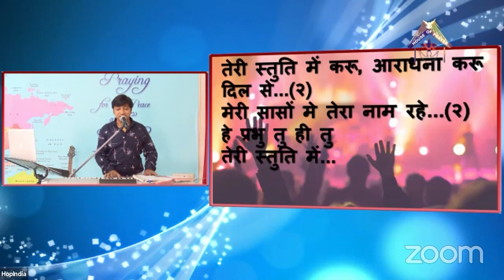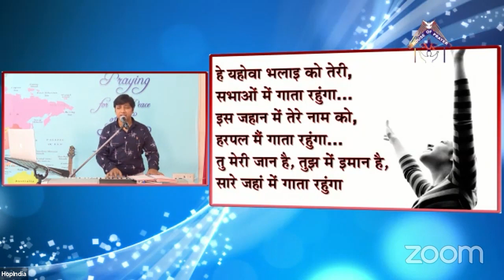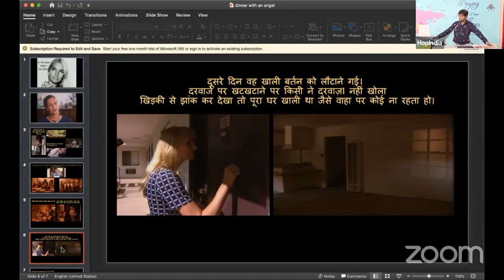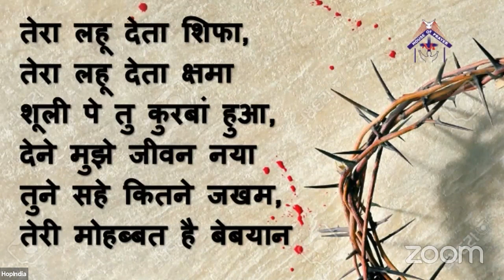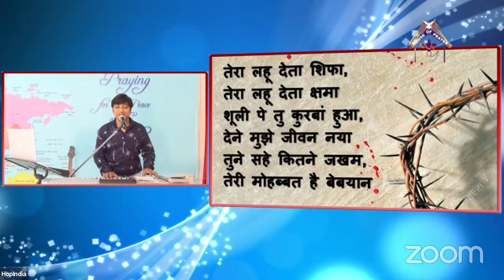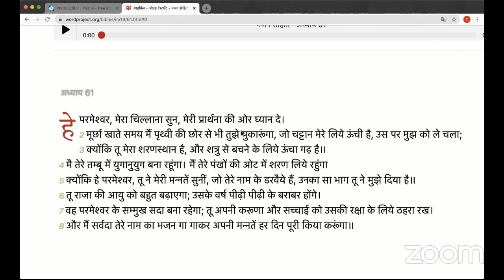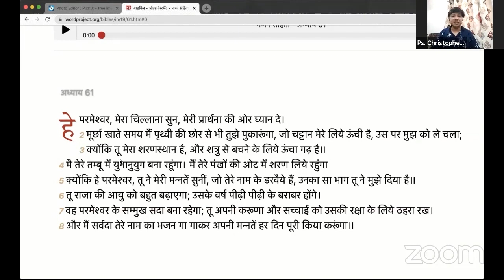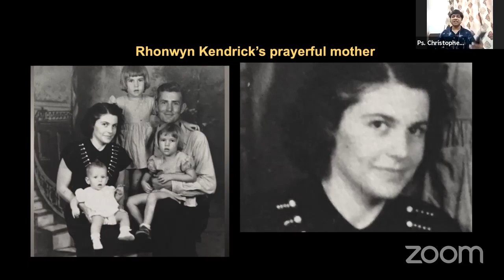HOP Online Church Service (05-07-2020)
Hindi Christian Worship
Hindi Christian Message from Ps. Christopher Christian
House of Prayer
India